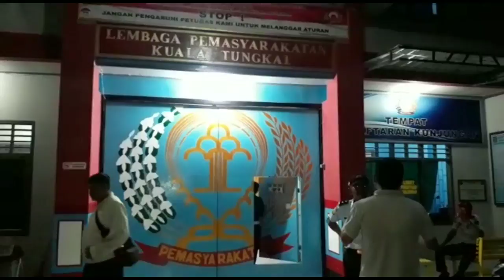Cari Fasilitas Mewah, Petugas Malah Temukan Hal Mengejutkan di Lapas Kuala Tungkal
Laporan Wartawan Tribun Jambi Darwin Sijabat

TRIBUNJAMBI.COM, KUALA TUNGKAL - Lapas kelas II B Kuala Tungkal bersama Imigrasi menggelar razia disetiap ruangan blok narapidana, Minggu (22/7) malam.

Dari hasil razia tersebut tidak ditemukan barang-barang terlarang seperti narkoba. Melainkan hanya barang-barang alat dapur yang disita dari sejumlah blok kamar hunian narapidana.

"Sementara ini barang tersebut tidak dapat. Pada razia malam ini tidak mendapati barang terlarang seperti jenis narkoba," katanya Iman Siswoyo, Kepala Lapas Klas II B Kuala Tungkal, kepada Tribunjambi.com dan awak media lainnya, minggu (22/7) malam.

Namun sayangnya para awak media dilarang masuk untuk menyaksikan langsung serta mengambil gambar suasana razia.

Razia tersebut berdasarkan Surat Perintah Direktur Jenderal Pemasyarakatan Nomor: PAS-KP. 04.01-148 dalam rangka penertiban fasilitas yang ada dikamar hunian dan lingkungan dalam di Lembaga Pemasyarakatan (Lapas) dan Rumah Tahanan Negara (Rutan).

Razia itu pun dilakukan secara serentak di Provinsi Jambi baik kabupaten dan kota digelar razia didalam blok kamar tahanan napi.

Iman mengatakan, dalam razia tersebut dalam rangka penertiban fasilitas dikamar hunian dlingkungan lapas kelas II B Kuala Tungkal.

Dalam razia disetiap blok dikamar hunian narapidana tersebut para awak media dilarang meliput suasana pada saat razia disetiap blok kamar hunian narapidana. Hal ini tentunya menjadi pertanyaan besar bagi para awak media liputan Tanjabbarat. Ada apa dikamar hunian para narapidana.

Namun para awak media hanya diperbolehkan mengambil suasana saat barang hasil razia telah disita.

Terkait dilarang nya para awak media untuk meliput suasana pada saat razia, Ka Lapas menjelaskan bahwa hal tersebut merupakan prosedur. Sebab apabila mau meliput suasana pada saat razia tentunya ada izin dari dirjen kanwil. Ia mengatakan hanya menjalankan perintah sesuai prosedur.

Dari hasil razia pihak lapas dan imigrasi hanya ditemukan dan disita dari blok kamar hunian para narapidana yakni peralatan barang- barang dapur.

"Barang yang ditemukan seperti senjata tajam, kabel-kabel, element, gelas-gelas kaca, piring, stick kayu dan besi, sendok, gunting, pisau, alat cukur, baygon semprot, kartu domino, magicom, dan masih banyak lagi," tuturnya.

Tindak lanjut dari razia itu, Kepala lapas kelas II B Kuala Tungkal menyebutkan barang-barang yang disita tersebut nantinya akan dimusnakan.

Iman menambahkan pada saat razia tersebut 46 petugas lapas dan 15 pihak imigrasi untuk menggeladah disetiap blok kamar hunian para narapidana.